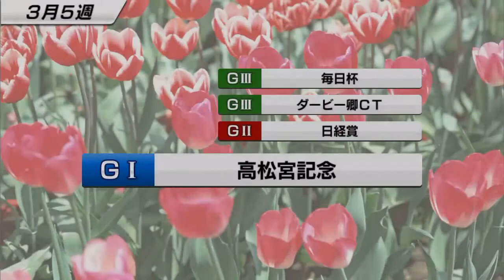【スタポケ #7-7】大阪杯から宝塚記念 スイープトウショウ産駒【スターホースポケット無課金：競馬ゲーム】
大阪杯ではベガ、宝塚記念ではビワハヤヒデが強敵！　着が拾えばいいとの感覚で挑みます。

【#7-6】マイルCSでシンコウラブリイ、ニシノフラワーに挑む。AJCCにも出走：